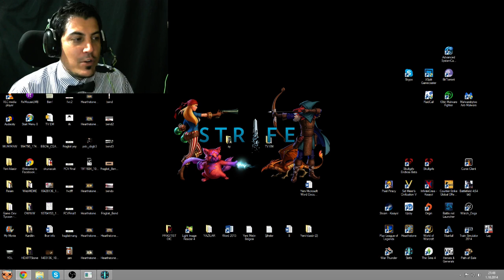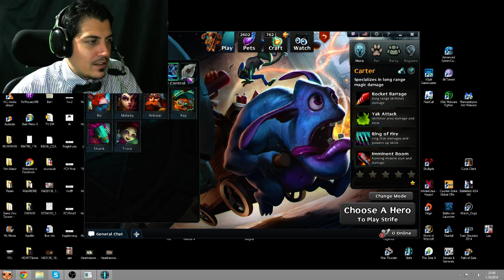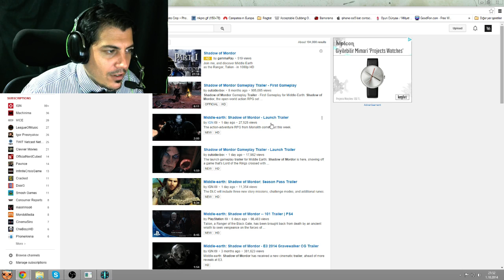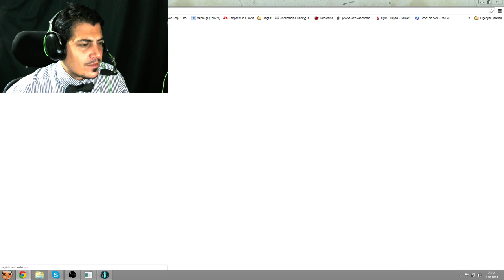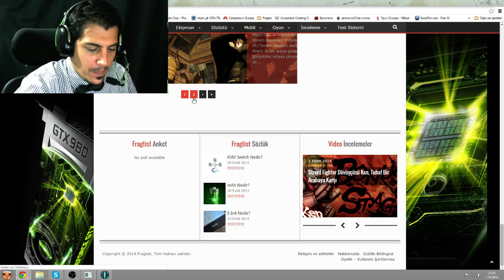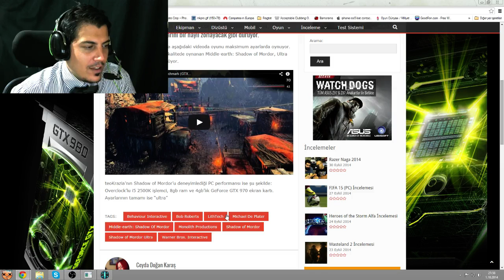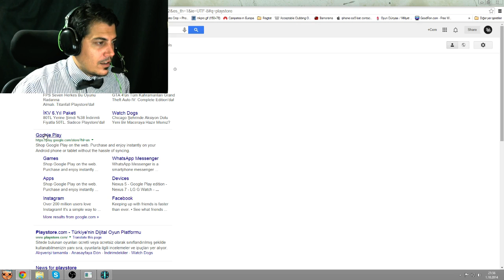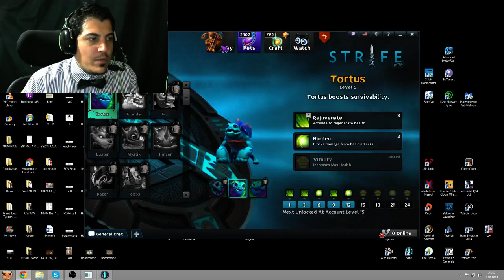Lord JaM ile Elitist Strife keyfi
Çarşambaları 21:00-22:00 arası kanalında canlı yayınlanan "Lord Jam " Programında bu hafta Strife oynuyoruz.

Cem Pirpak ve Bared Çil 'in neşeli yorumları ile LoL ve DoTa 2 den parçaları birleştiren yeni MoBa Strife da yeni şampiyon Gokong ile zafere sancılı bir ilerleyiş sizler ile.